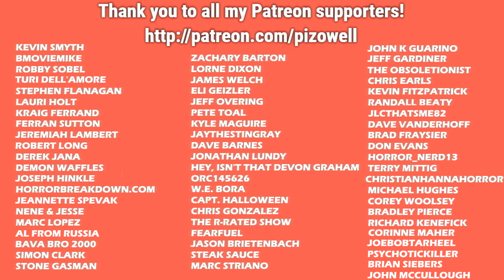Halloween 6 Michael Myers Mask Unboxing & Giveaway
SUPPORT
► Get cash back when you shop online.